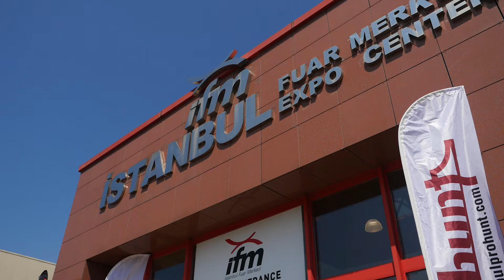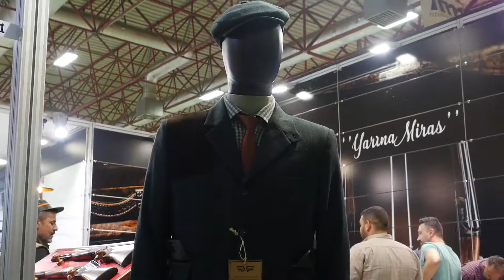Prohunt 2018 - AKUS SİLAH AŞ.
AKUS SİLAH AŞ., İstanbul Prohunt 2018 fuarında takipçileriyle buluştu.

7. Uluslararası İstanbul Prohunt Av, Silah & Doğa Sporları Fuarı, 10-13 Mayıs 2018 tarihleri arasında İstanbul Dünya Ticaret Merkezi 9-10-11 nolu salonlarda kapılarını ziyarete açtı.

Av, Silah ve Doğa Sporları meraklılarını bir araya getiren İstanbul Prohunt 2018 de yoğun ilgi gösterilen AKUS standında, el emeği göz nuru Çifte ve Süperpoze Av Tüfekleri ziyaretçilerin beğenisine sunuldu.

Ayrıca Akus, özenle hazırlanmış yeni kıyafetleriyle büyük beğeni topladı.

►►► Bora Pir Social Media ◄◄◄

►►► Akus Silah Social Media ◄◄◄

►►► Av Tutkusu Social Media ◄◄◄

Takipte kalın!